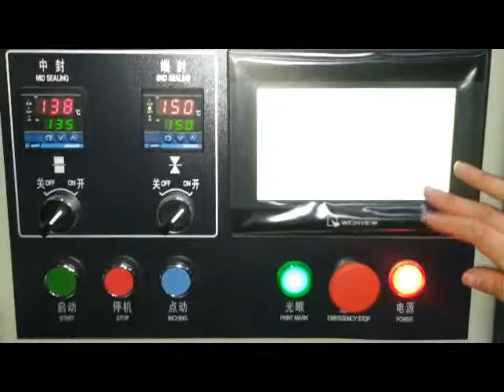CT 250B chocolate packing machine with vertical sealing type